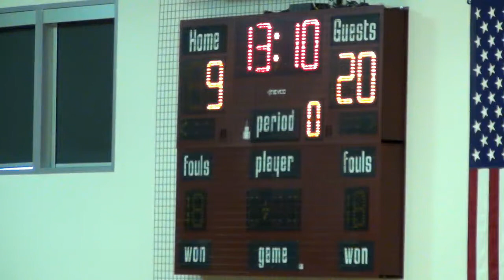2018 Lady Griizzly VB Court 2 BP Seward vs MCHS